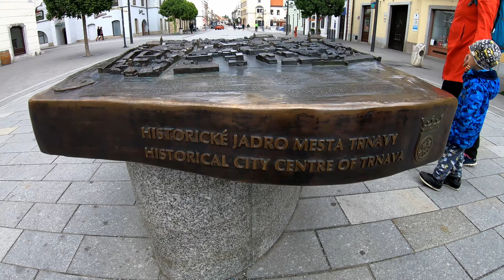PSA City Run Trnava 2019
5. ročník mestského beho PSA City Run Trnava 2019